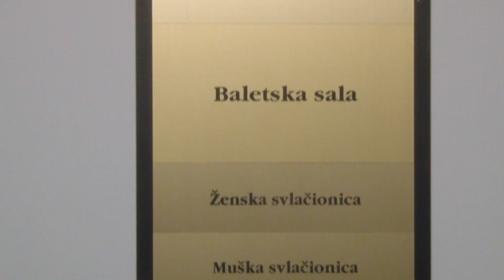TUĐIM KORACIMA Milica Cerović koreograf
Možete li da zamislite da na poslu ceo dan plešete?🎵Koreograf Milica Cerović vam je poznata iz „Operacije trijumf i „Ja imam talenat”, a sada u emisiji TUĐIM KORACIMA možete da vidite i kako izgleda njen radni dan!
Autorka i voditeljka: Tamara Matić

Gledamo se!